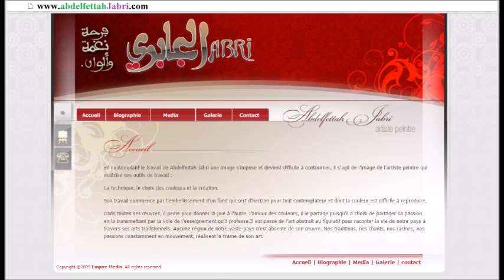Akim recoit M. Jabri Abdelfettah (artiste peintre Marocain) - Mai 2015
Régie & réalisation: Marc-André Lavoie
Sur Radio Centre-Ville 102.3fm